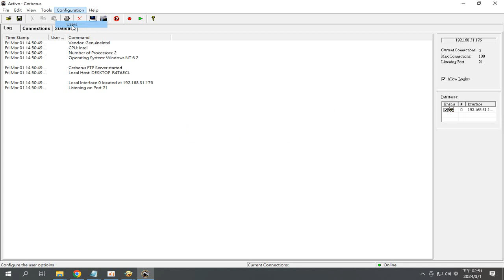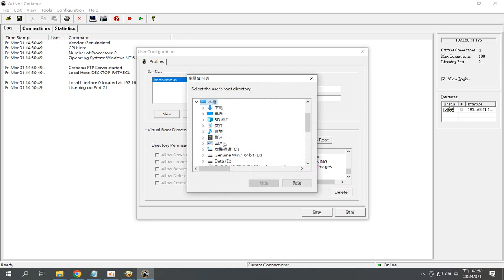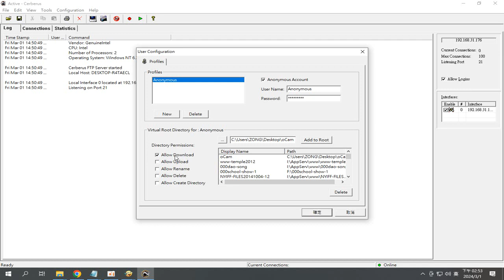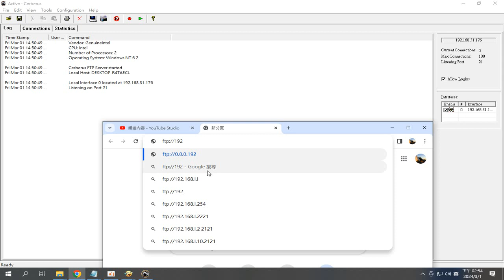FTP 錄製 2024 03 01 14 51 11 238